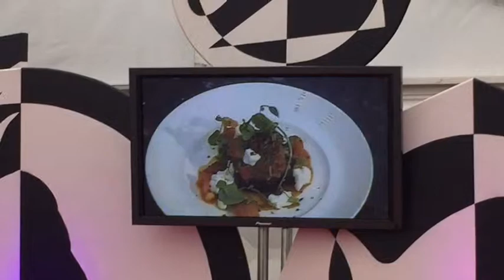Simon Rimmer Uses Millimanjaro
We met the lovely Simon Rimmer at the North West Food Lovers Festival and he was kind enough to use our Millimanjaro Chilli Pickle during his food demo- he's a total star and thank you for your support Simon! This beautiful recipe was roasted aubergine stuffed with a spiced tomato mix, topped with a little cottage cheese and Millimanjaro - our very own Mild-mannered Indian Chilli Pickle!